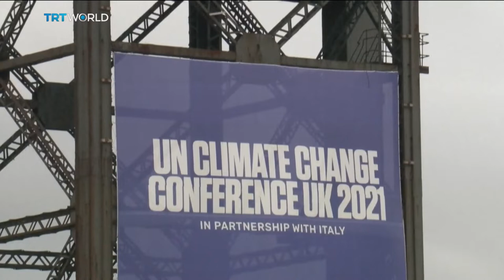Harmful emissions may cut global GDP by 37% by 2100 | Money Talks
The economic cost of harmful carbon emissions may be much higher than previously thought. Scientists say the long-term effects of greenhouse gases could cut global GDP by up to 37-percent by the year 21-hundred. The revelations come just as world leaders are meeting for the COP26 climate summit in Glasgow. They're signing a number of agreements to cut global heating and protect rainforests. But scientists and climate activists say it's not enough. Mobin Nasir reports. We were joined by Jarmo Kikstra in Vienna. He's a researcher at the Centre for Environmental Policy at Imperial College London. And Jacobo Ocharan is global lead of the Oxfam Climate Initiative who's at the COP26 Summit in Glasgow. Welcome to you both..